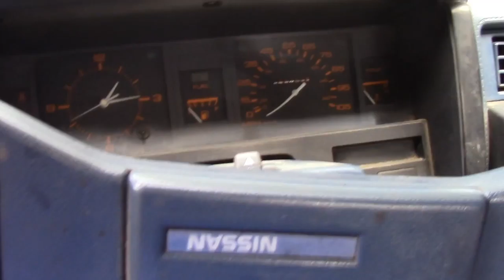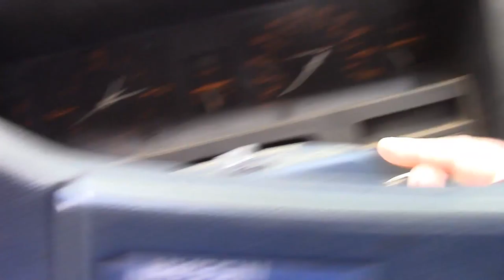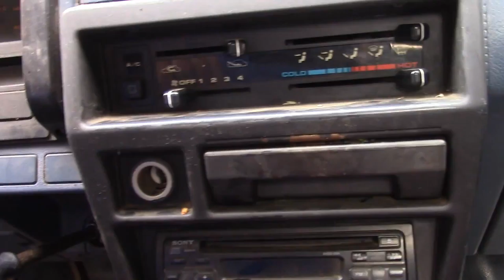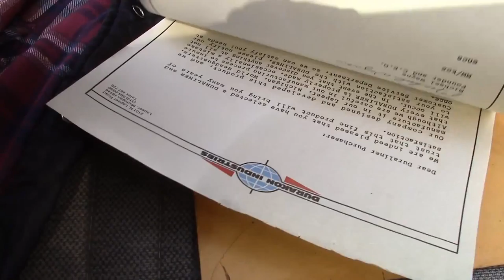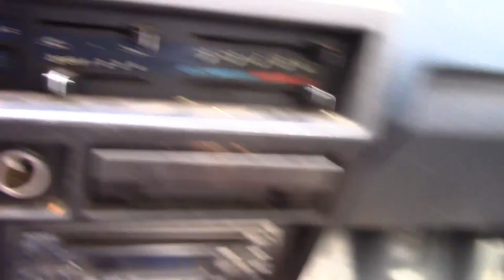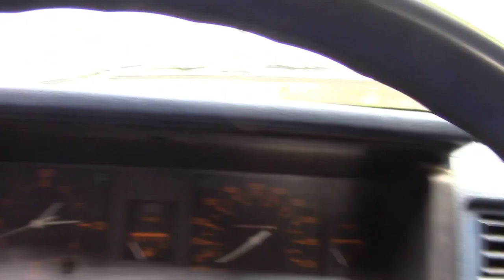Grandma Old Nissan Pickup